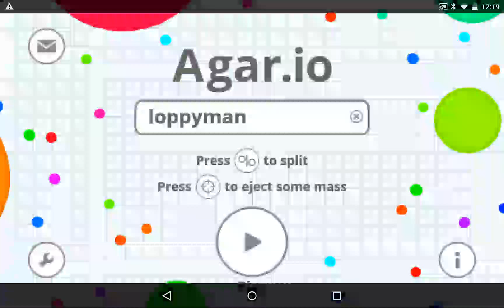Agar.io | EP 1 so close yet such a fail!